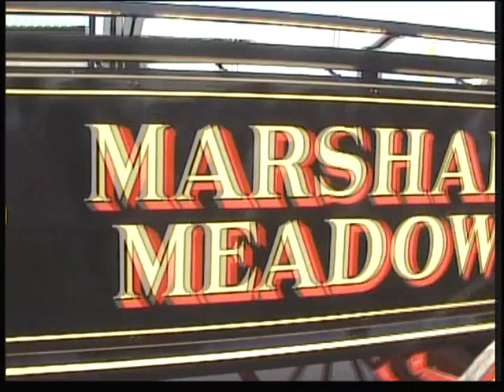"Heavy Horses" in slow motion - song and lyrics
Heavy horses, see how they stand
Leaning ahead, shoulder to the land,
Heavy horses, Oh the mighty Clydesdales
Long may they shine
And the line
Never fail.

Sometimes I see one, in a slow-motion dream,
By misty blue hills where the Clyde's just a stream;
Pulling a plough, stepping with grace,
A hard-working friend with a good-natured face.

Heavy horses
 I often wonder if you ever heard
The whispering charms of the Horseman's Word,
Or late in the day, when the light would fail
And bothy men shared cornkister tales.

Heavy horses...

A world in transition, stepping out of its past;
Old ways are fine, fine, fine but old ways don't last.
And the furrow you turned grew seedlings of change,
As you carried us on into the industrial age.

Heavy horses...

So here's to the Baron, Blaze and Bold Stride,
Footprint and Star, Hiawatha and Clyde.
The ribbons they wore and the prizes they won;
The leather and chains that creaked in the sun.

Heavy horses...

Long may they shine and the line never fail.